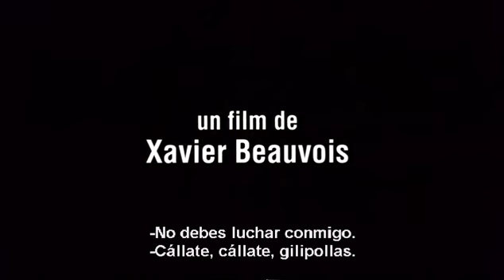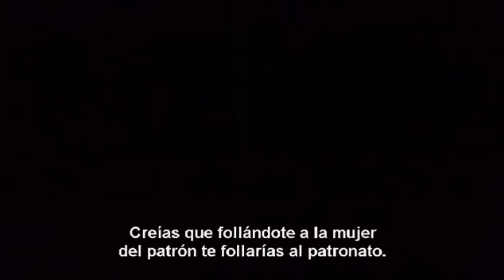SEGÚN MATTHIEU - Tráiler Subtitulado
Francis y sus hijos, Matthieu y Eric, son una familia de obreros que trabajan en la misma fábrica.

Cuando Francis es despedido de su empleo por fumar en horas de trabajo, Matthieu intenta movilizar a los obreros y en particular a su hermano, ante lo que considera una injusticia contra su padre.

Sin embargo todos los intentos son en vano y poco tiempo después Francis muere bruscamente. Matthieu, convencido de que su padre se ha suicidado, sólo tiene una idea en la cabeza, vengarle.